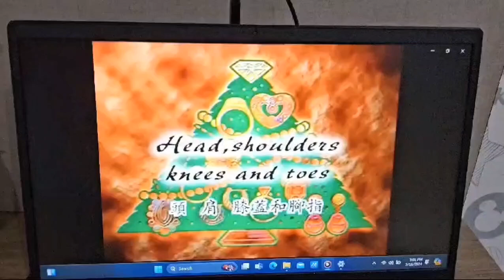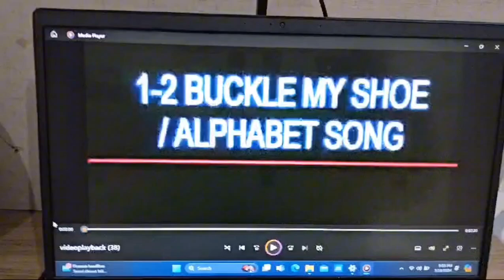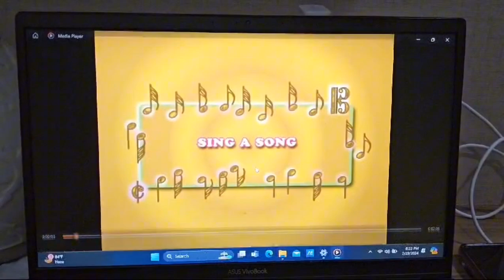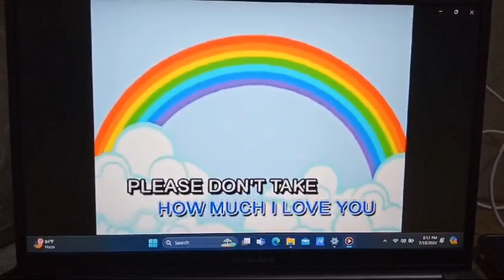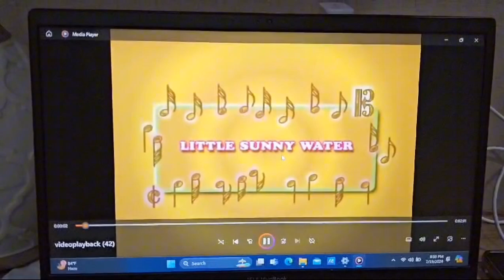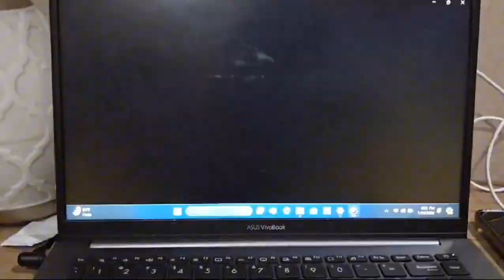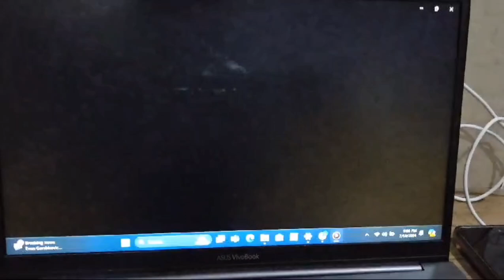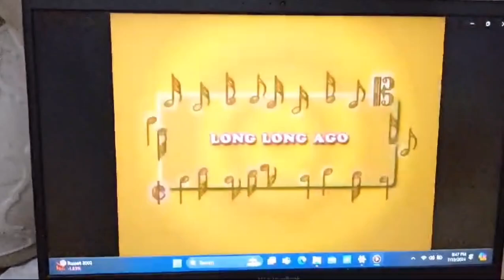Karaoke of go Part 03 Movie